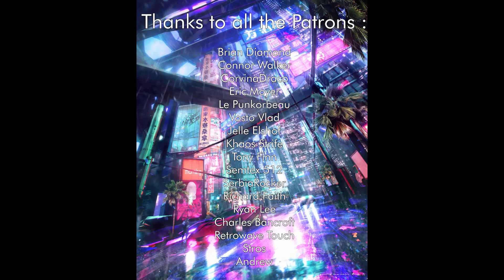Akurø X Loki - Past to Future (Synthwave / Retrowave)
Support The '80s Guy
                         Submit Your Music and Art